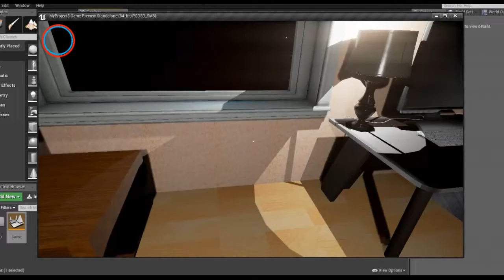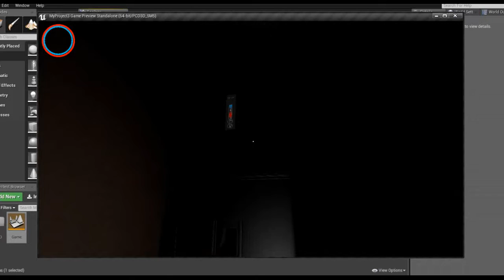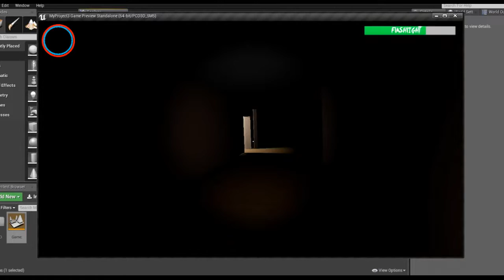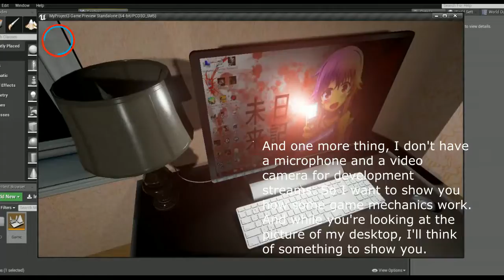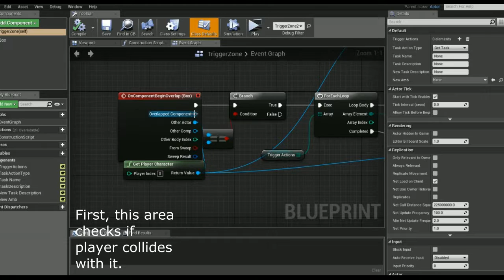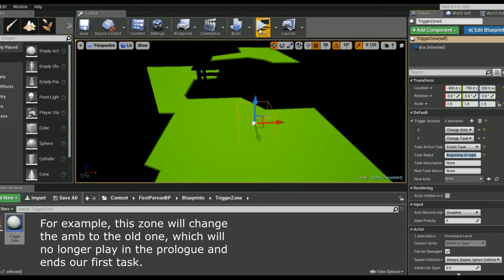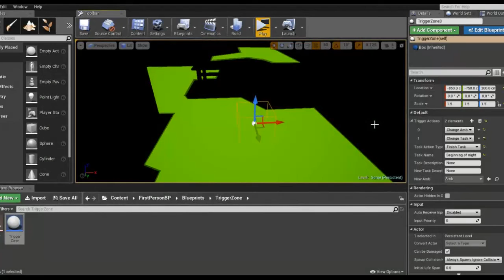Seizure In The Night progress report! #3